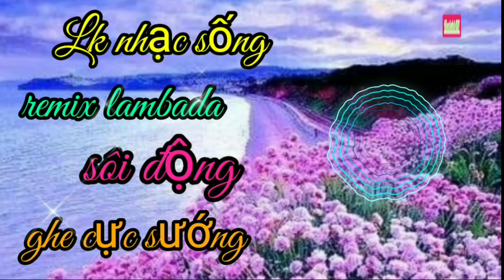Lk nhạc sống remix lambada sôi động ghe cực sướng